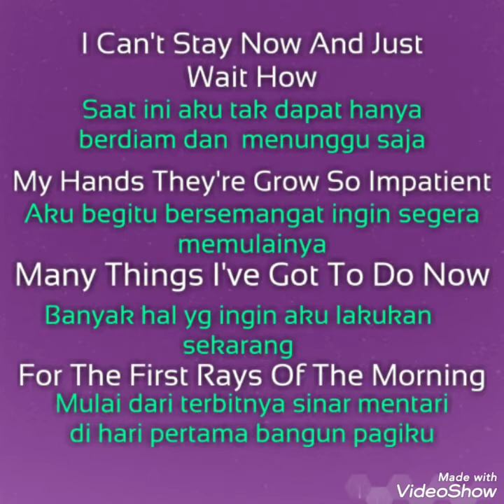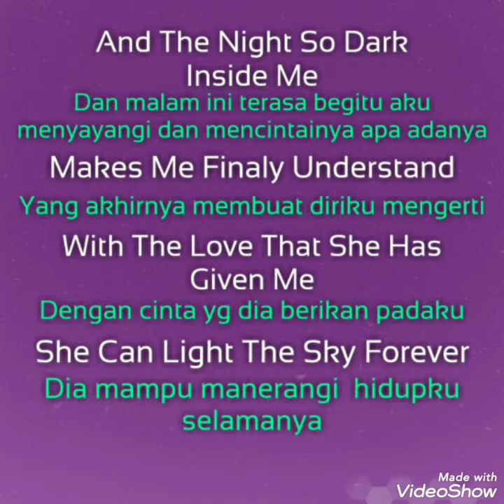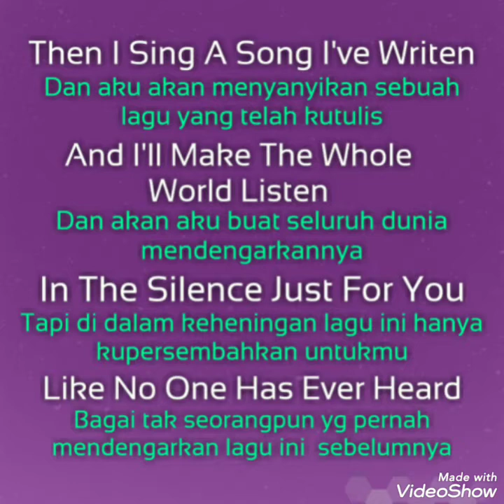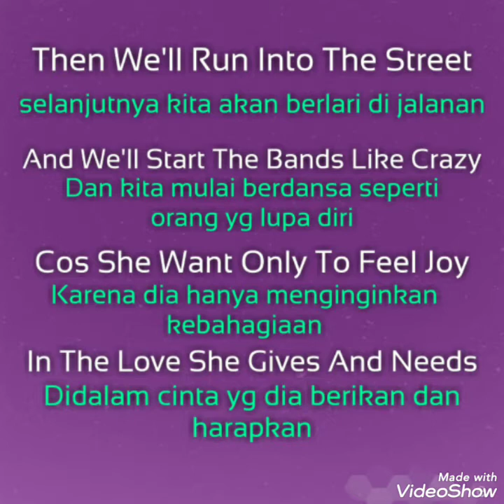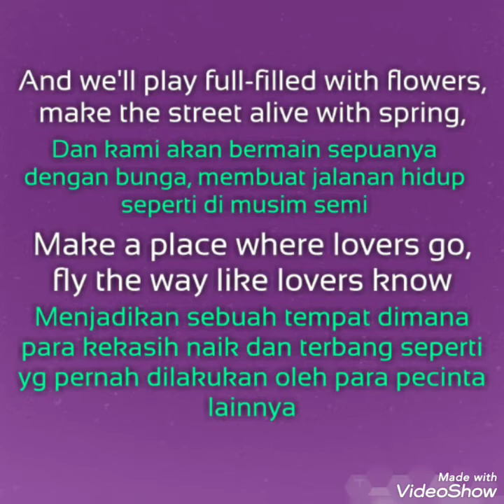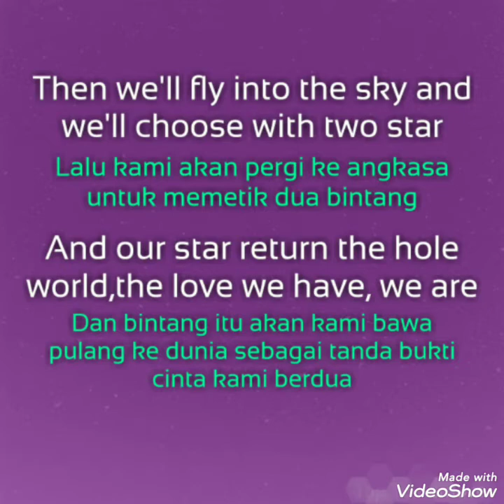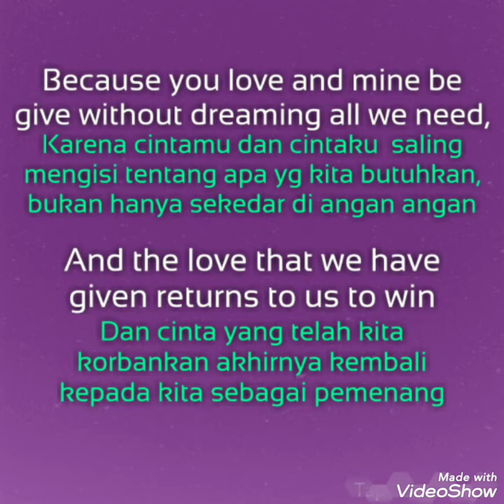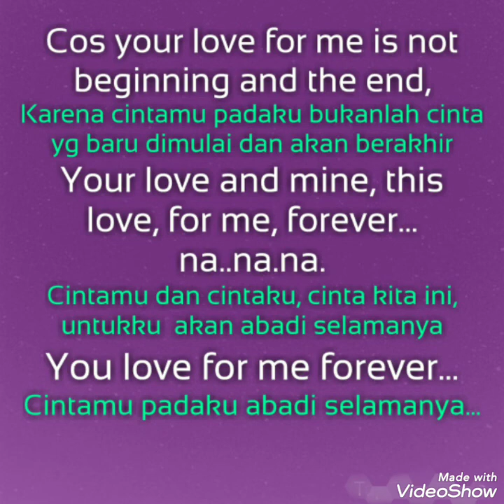Just For You - Richard Cocciante - Lyrics Dan Terjemahan